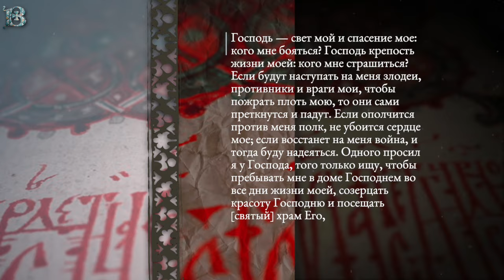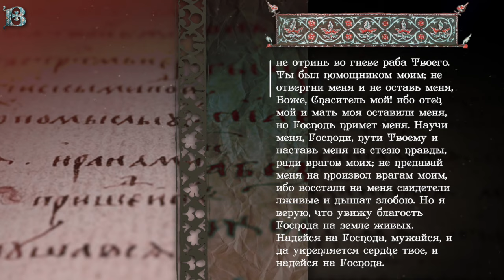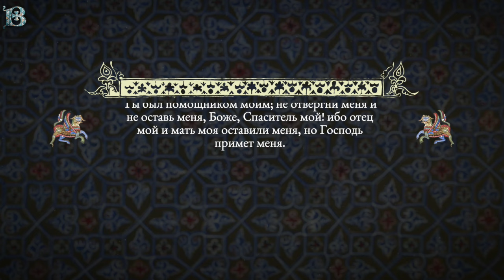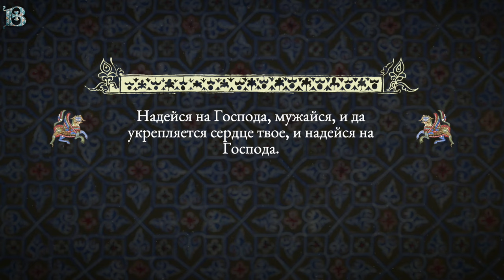Толкование Псалтири. Псалом 26.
Сегодня мы обратим свой духовный взор на 26-й псалом святого царя и пророка Давида. Этот псалом, согласно его наименованию, написан Давидом еще до его помазания на Царство после смерти Саула. Он в особой степени выражает благочестивые и благоговейные чувства, с которыми душа обращается к Господу, и особенно – во времена гонений.

Псалом 26
"Господь — свет мой и спасение мое: кого мне бояться? Господь крепость жизни моей: кого мне страшиться? Если будут наступать на меня злодеи, противники и враги мои, чтобы пожрать плоть мою, то они сами преткнутся и падут. Если ополчится против меня полк, не убоится сердце мое; если восстанет на меня война, и тогда буду надеяться. Одного просил я у Господа, того только ищу, чтобы пребывать мне в доме Господнем во все дни жизни моей, созерцать красоту Господню и посещать [святый] храм Его, ибо Он укрыл бы меня в скинии Своей в день бедствия, скрыл бы меня в потаенном месте селения Своего, вознес бы меня на скалу. Тогда вознеслась бы голова моя над врагами, окружающими меня; и я принес бы в Его скинии жертвы славословия, стал бы петь и воспевать пред Господом. Услышь, Господи, голос мой, которым я взываю, помилуй меня и внемли мне. Сердце мое говорит от Тебя: "ищите лица Моего"; и я буду искать лица Твоего, Господи. Не скрой от меня лица Твоего; не отринь во гневе раба Твоего. Ты был помощником моим; не отвергни меня и не оставь меня, Боже, Спаситель мой! ибо отец мой и мать моя оставили меня, но Господь примет меня. Научи меня, Господи, пути Твоему и наставь меня на стезю правды, ради врагов моих; не предавай меня на произвол врагам моим, ибо восстали на меня свидетели лживые и дышат злобою. Но я верую, что увижу благость Господа на земле живых. Надейся на Господа, мужайся, и да укрепляется сердце твое, и надейся на Господа."